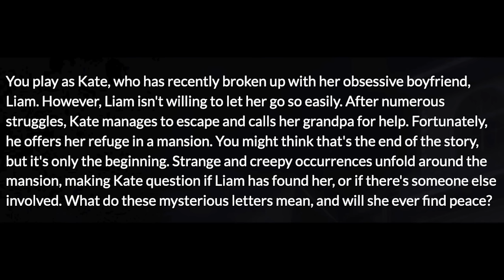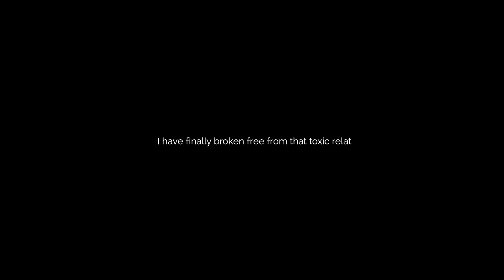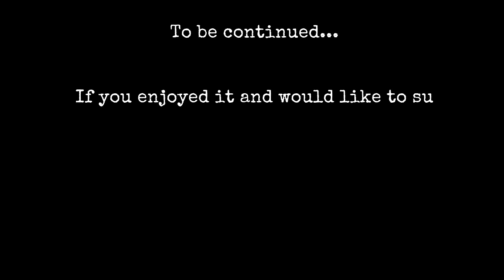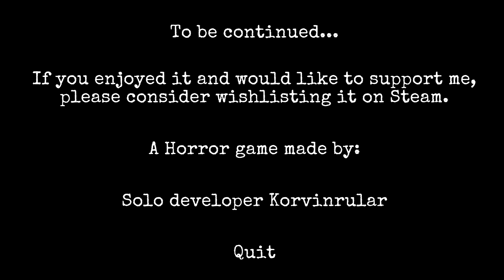SHE DUMPED HIM, BUT HE SAID THAT'S NOT HAPPENING!? 😳 [THE STALKED DEMO]